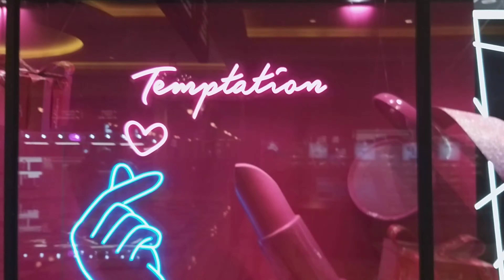Gumala ang mga blogers part 1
First time nag sama-sama ang mga blogers at namasyal sa mga hotels dto sa taipa, macau china